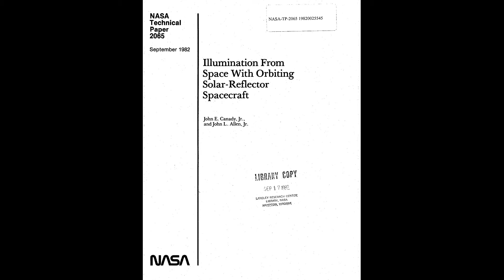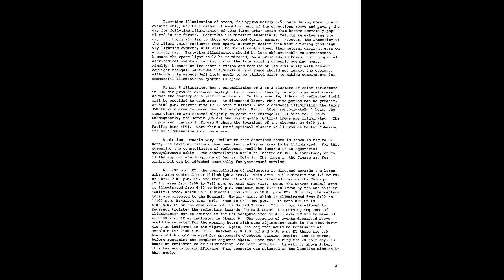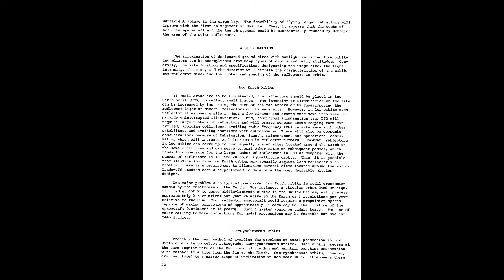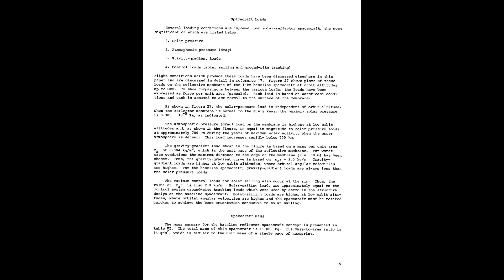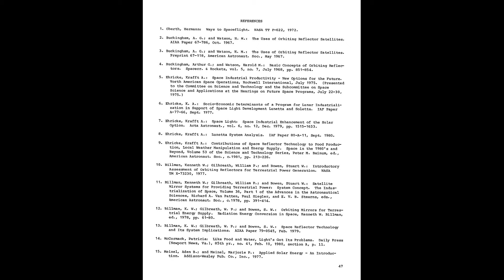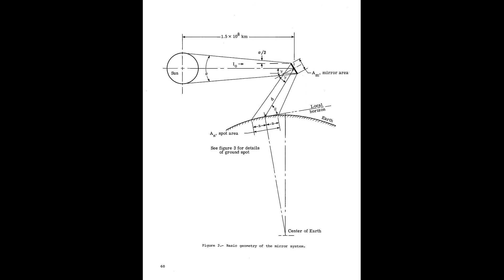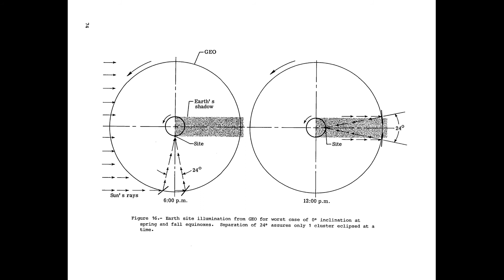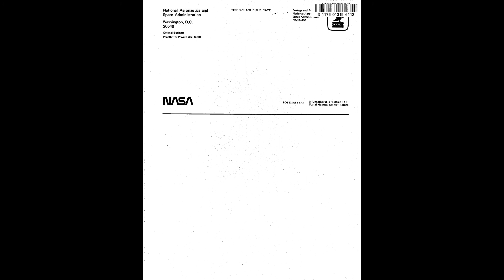1929-1982 Illumination From Space With Orbiting Solar Reflector Spacecraft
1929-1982 Illumination From Space With Orbiting Solar Reflector Spacecraft